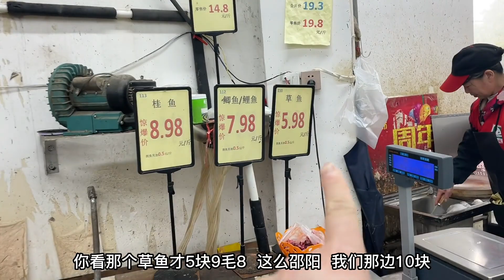小希来县城第2天，草鱼才卖6元一斤，这价格真心便宜！